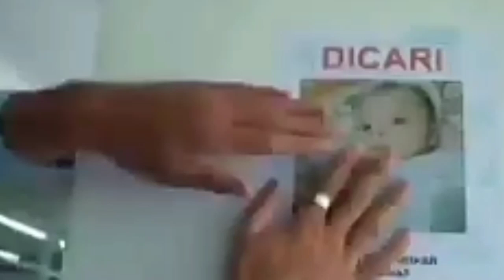LOVE STORY THE SERIES HARI INI 10 APRIL 2022 || SELAMAT DATANG KEBAHAGIAAN !! KENDY DAN MATTAR